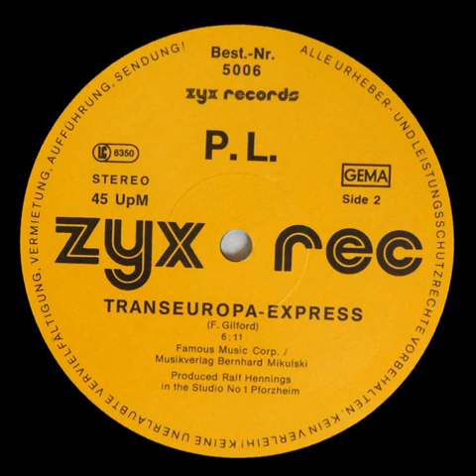P.L. - Trans Europa Express (Ultimix)